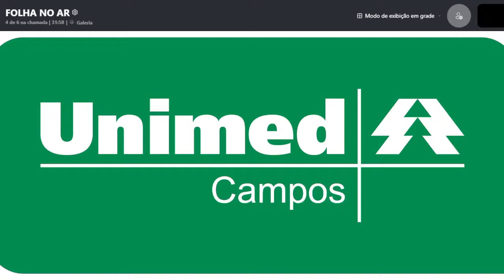Folha no Ar 29/11/21 - Entrevista com Renato Faria, presidente da Beneficência Portuguesa 01